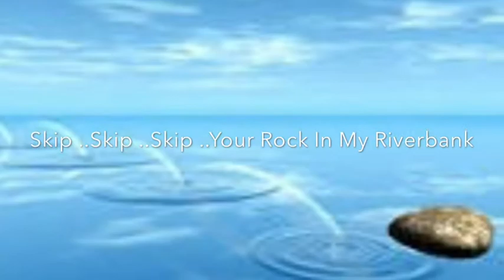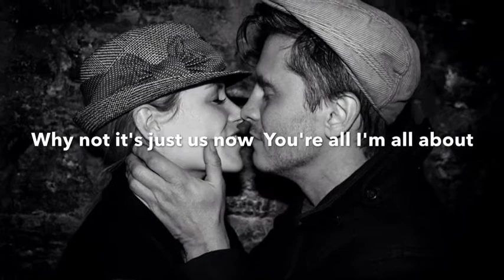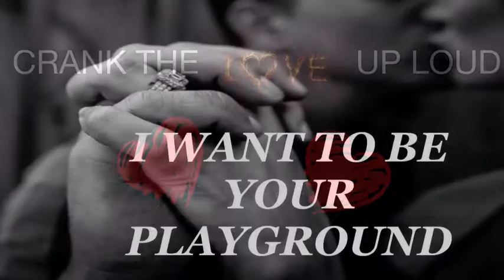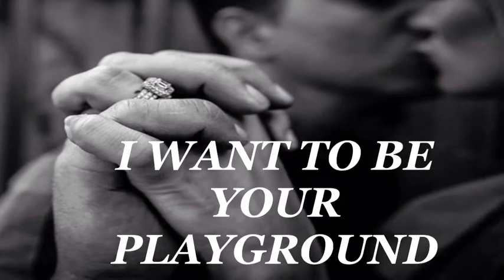unBRAKEable. Playground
This is a video I created for the song  Playground by UnBRAKEable